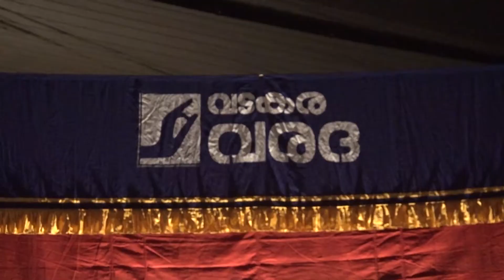വടകര വരദയുടെ 33-ാമത് നാടകമായ അച്ഛൻ്റെ ഫൈനല്‍ റിഹേഴ്‌സല്‍ ഉദ്ഘാടനം